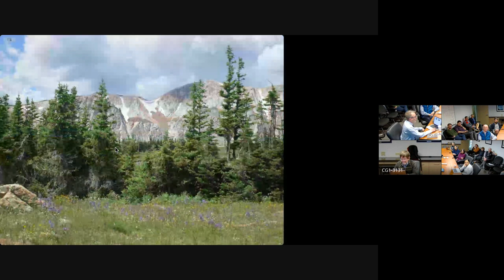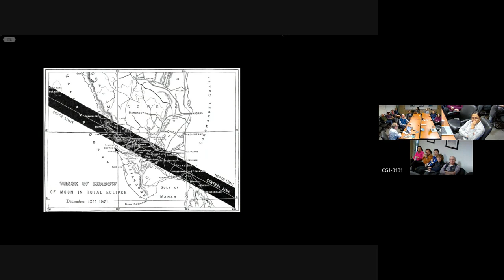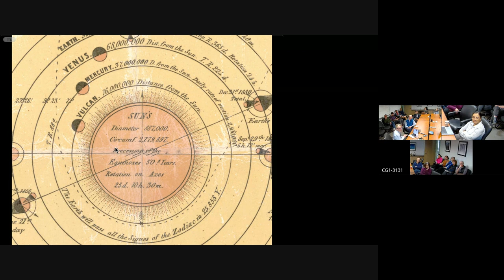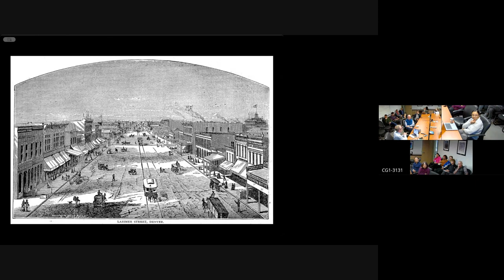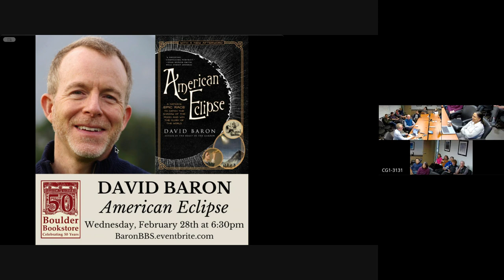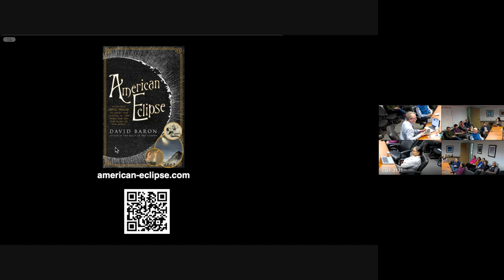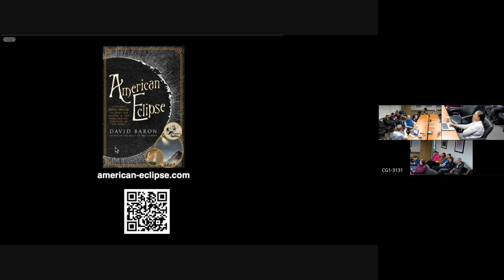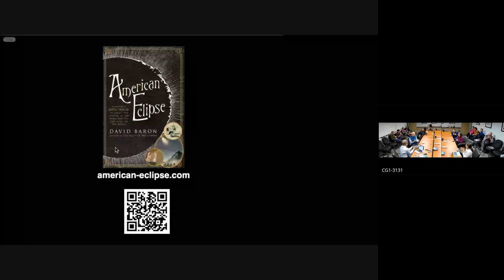HAO Colloquium Edison and the Eclipse That Enlightened America 2024 01 31 14 01 GMT 7